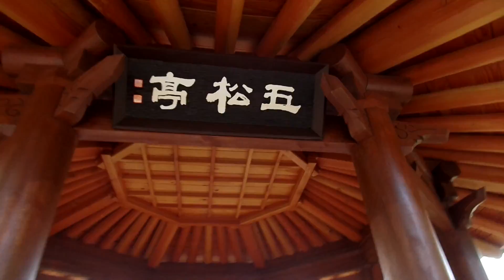Korea Central Park. 한국의 센트럴 파크. 전주 건지산 오송제 저수지. Osongjae Lake . 全羅北道 .전주.. 全州 . Jeonju .. KOREA